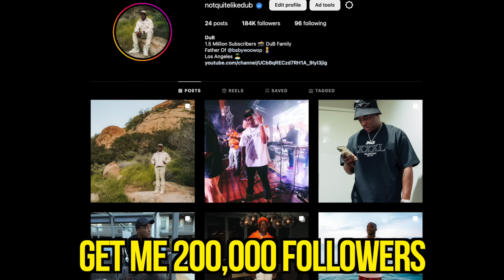I Hate My Family 💔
Instagram - NotQuiteLikeDuB . . .
Twitter : AllDubsNoLs . . .
SnapChat : NotQuiteLikeDuB . . .
Vlog Channel : DuB Vlogs . . .